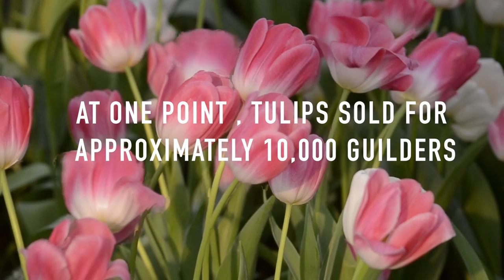4 Worlds Most Expensive HERBS & Their Benefits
✑ The worlds most expensive herbs and their benefits. You won’t believe how expensive herbs can be, one herb is even more expensive than gold. See the benefits of these expensive herbs, why they are so expensive and if they are worth buying.

Some of the herbs listed that are insanely expensive include saffron, american ginseng, panax ginseng and vanilla. I hope you enjoy the video.

Research links